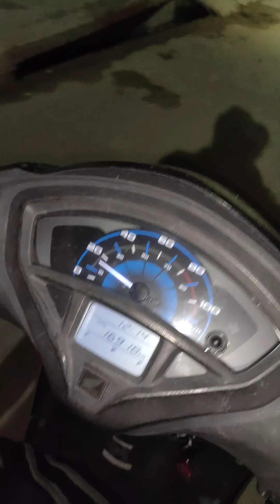Road trip to home (full fun)😂😂